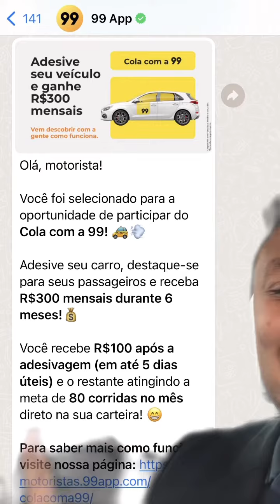99 me selecionou pra adesivar meu carro ? Cola com a 99 entenda a armadilha.